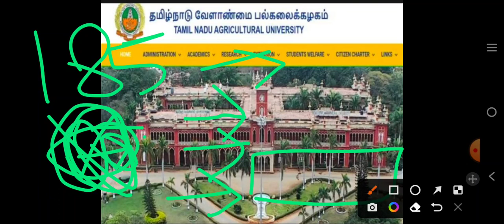TNAU 2022-23 💯 SAME CUTOFF RANGE BSC AGRICULTURE APPLICATION FORM ADMISSION INTERSE MERIT